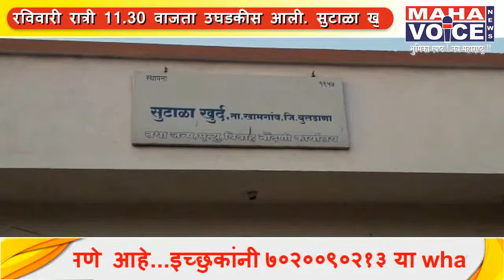नाल्यात बुडून दोन मुलांचा मृत्यू...!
नाल्यात बुडून दोन मुलांचा मृत्यू झाल्याची घटना रविवारी रात्री 11.30 वाजता उघडकीस आली.

खामगाव : नाल्यात बुडून दोन मुलांचा मृत्यू झाल्याची घटना रविवारी रात्री 11.30 वाजता उघडकीस आली. सुटाळा खुर्द येथील नऊ वर्षाचे दोन मुले सकाळपासून गायब होती नातेवाईकांनी त्यांचा शोध घेतला असता ते कुठेही आढळून आले नाही. तरी शोधकार्य सुरू होते अखेर रात्री साडे अकरा वाजता सुटाळा बु. नाल्यात त्यांचा मृतदेह आढळला. राजेंद्र भीमराव पवार वय 9 वर्ष रा. सुटाळा खुर्द व भागवत किशोर डवंगे वय 9 वर्ष रा. सुटाळा खुर्द अशी मुलांची नावे आहेत.
घटनास्थळावर पोलिसानी पंचनामा करुण शव विच्छेदनासाठी पाठविली असून पोलिस कसुन तपास करीत आहे.
नितीन कानडजे पाटील
महा व्हाईस
 बुलढाणा .